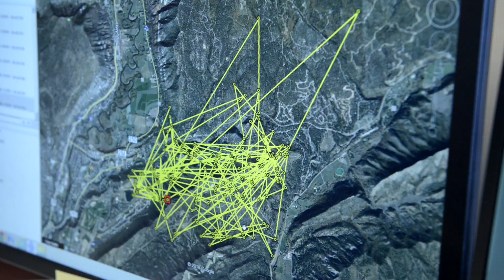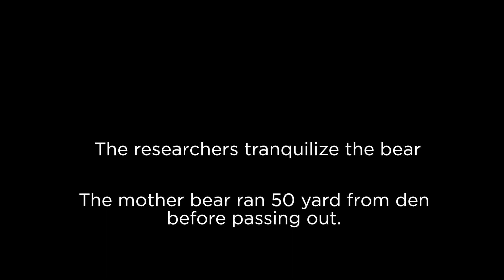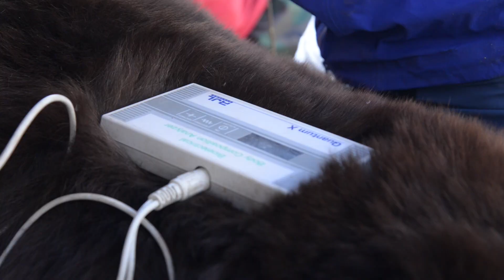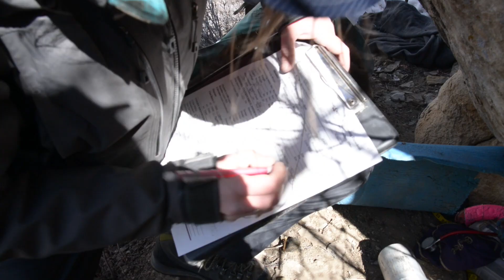Why are Human- bear conflicts on the rise? We go into the den of a mother with cubs to find out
Human-bear conflicts are on the rise, which is why a Colorado Parks and Wildlife research team are visiting bears dens. This den visit is one of the last in a six-year study of black bears in Colorado that challenges core assumptions state wildlife managers have relied on for decades. Rising conflicts with people motivated the CPW study, which will be published this year. Seldom have scientists tracked and monitored so many bears so closely, even analyzing fur to verify what bears ate.

Video by Amy Brothers, The Denver Post